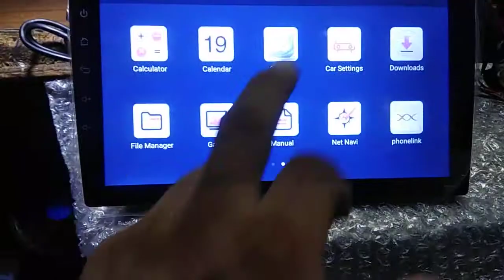Cruz can setting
Android can settings